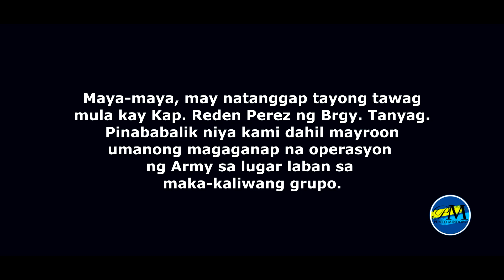NAUNSYAMING PANGUNGUHA NG AGURONG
PUNTO MINDORO
Nagkaroon kami ng pagkakataon na manguha ng agurong na isang specie ng suso, sa Alokbati sa Brgy. Tanyag. Subalit naunsyami ito dahil sa isang kaganapan. Ganun pa man, isang magandang karanasan na mapuntahan at makita natin ang malaking bahagi ng Brgy. Tanyag sa bayan ng Calintaan na dinadaanan ng Lumintao River lalo na sa panahon ng tag-ulan. Nakasama natin dito ang mga kabataan ng Brgy. Tanyag at nagpasasalamat tayo sa kanila sa pagkakataon na kanilang ibinigay sa ganitong klaseng paglalakbay.